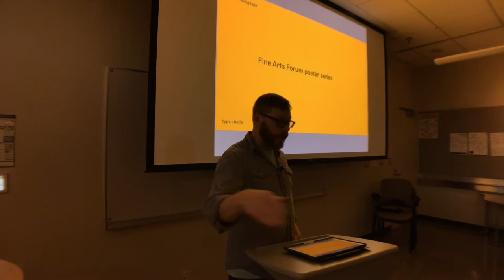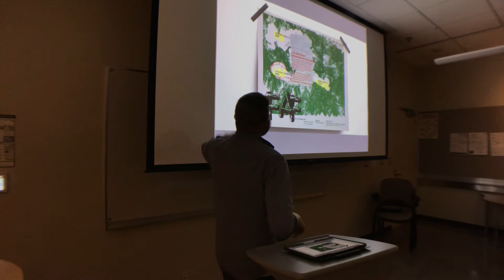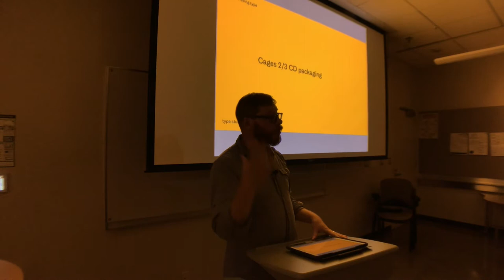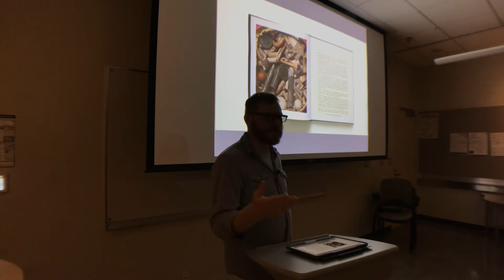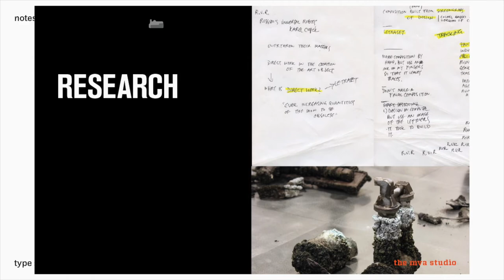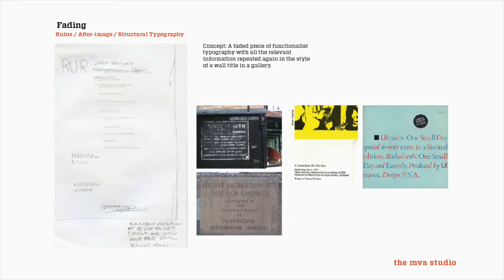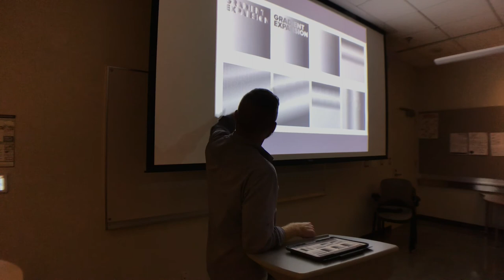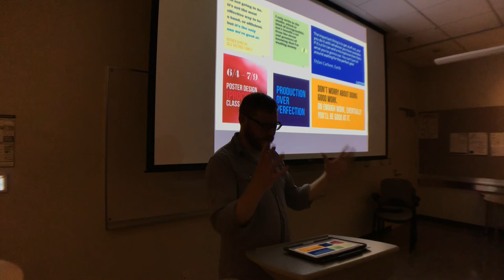Notes on Using Type [ mva vlog 107 ]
Through nearly 2 decades of working, the mva’s use of type has changed dramatically from hyper-conceptual to anti-conceptual to barely using it all. In this talk, mvajoshua shares 5 projects and dives deep into the thinking on how they came to be and the shifts in process that they represent.

About the mva: A Minneapolis-based company that creates original and effective graphic design through fast and easy collaboration. the mva has produced award-winning books, music packaging and graphics for brands and individuals like Princeton Architectural Press, the Weisman Art Museum, Josh Harmony and éS Skateboarding.